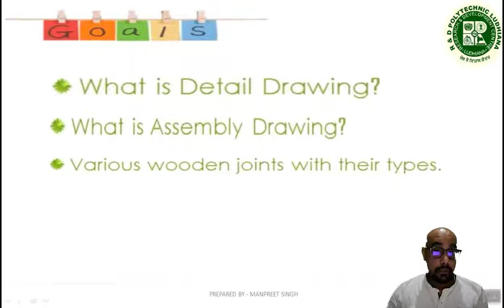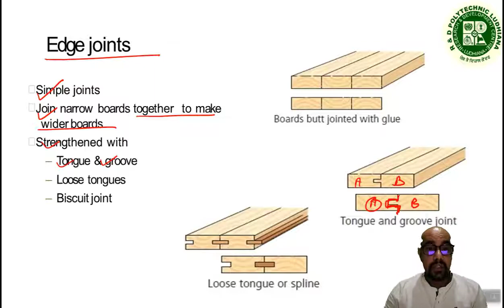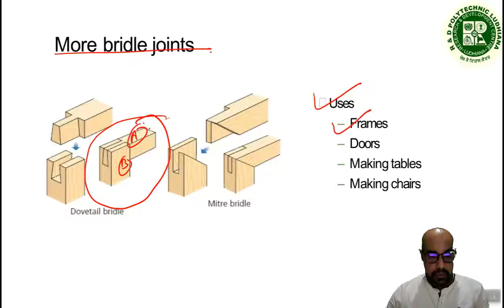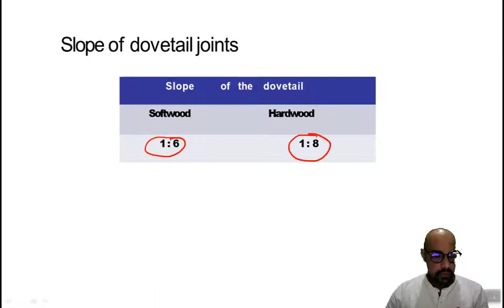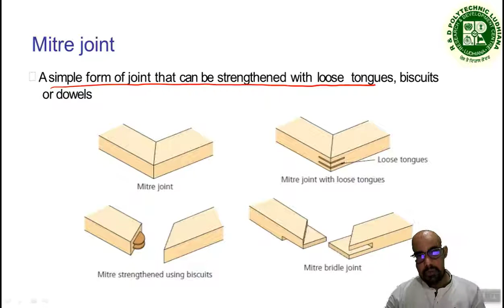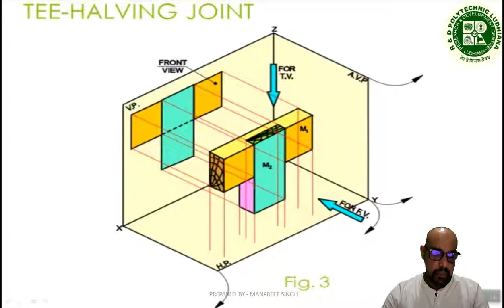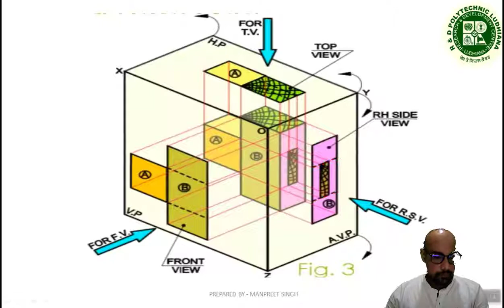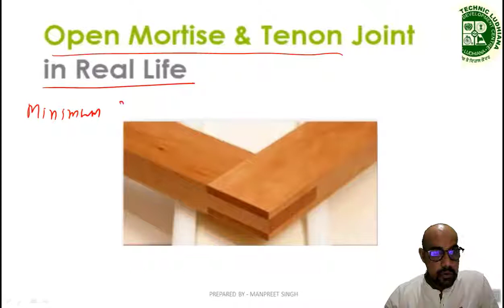ENGINEERING DRAWING WOODEN JOINTS LECTURE 1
THIS VIDEO IS FOR DIPLOMA STUDENTS OF ALL TRADE